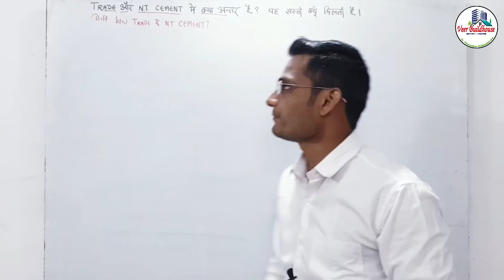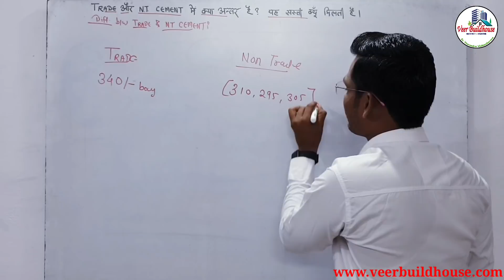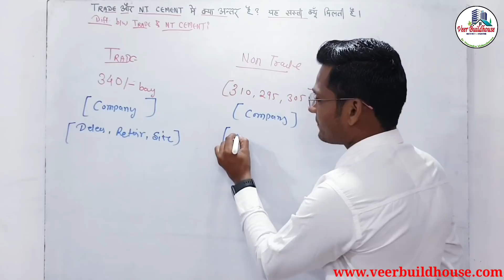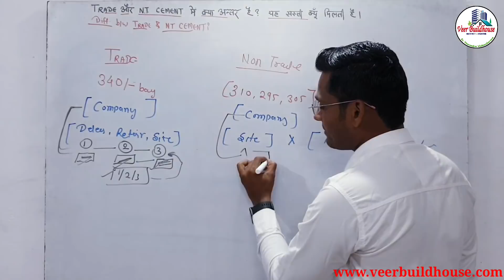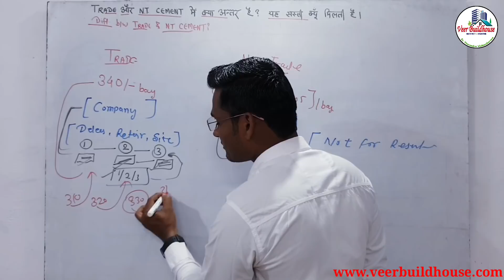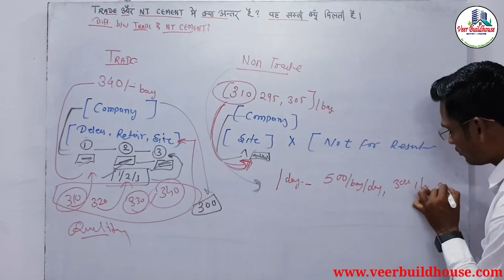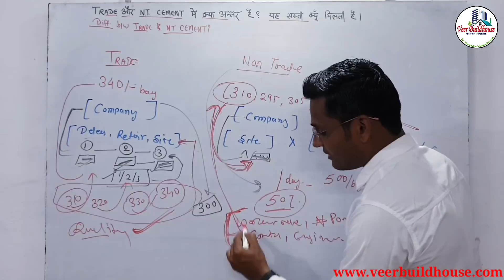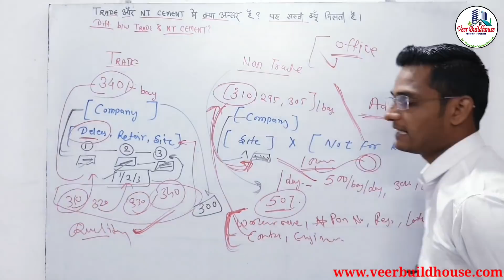सस्ती Cement कैसे मिलेगी? Non Trade cement | Difference B/w Trade or Non Trade Cement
Hi,
Social-
Topic Covered in this video-
non trade cement
What is non trade cement?
How do I buy non trade cement?
What is the difference between trade and non trade?
cement for house construction in india
Which cement is used for house construction?
Which cement is best OPC or PPC for house construction?
Which grade of cement is best for foundation?
trade or non trade cement
what is trade cement
which one is best to buy trade cement or non trade cement
non trade cement